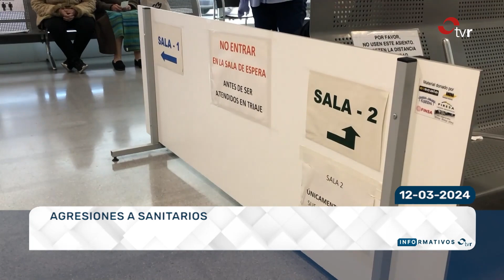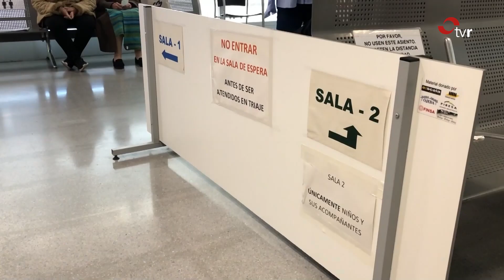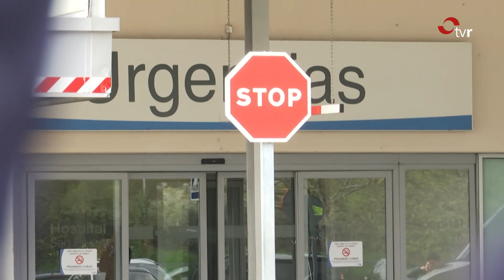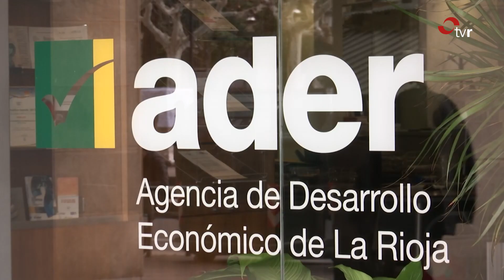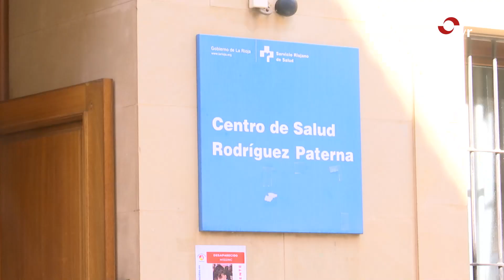INFORMATIVOS TVR 12.03.24 1 EDICIÓN